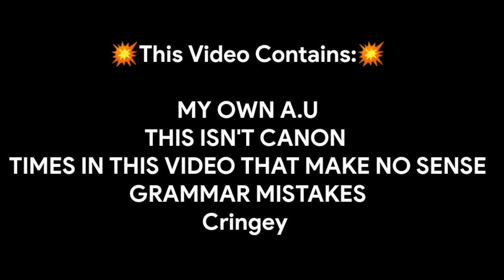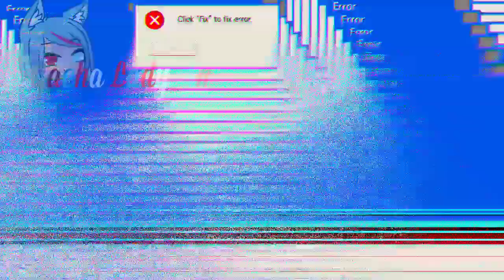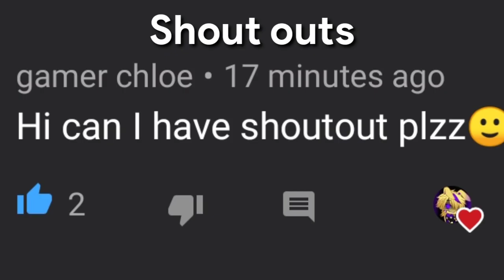~If william and Clara Lost their memories~ 1/2 /original and inspired/9k Special/_FNāF Errør_ OLD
MY OWN A.U
THIS ISN'T CANON
TIMES IN THIS VIDEO THAT MAKE NO SENSE
GRAMMAR MISTAKES
Cringey

Clara and william doesn't rememeber anything about Their Kids, Originals,Toys,Phantoms, Nightmares,Funtimes,Scraps

[Part 2 Spoilers]
Will William Escape His Own House By Glitch Trap? Or He'll only Get Caught,

And Will William Feel anything for Clara, Or He's only Faking it?¿

-w-
(And tbh William doesn't look like an adult So in the next part I'll edit Them😁👌)

ヽ(ヅ)ノ

INSPIRED BY:
People making if Mike and Chris lost their Memories!

If you're gonna ask Questions Im Sorry but I don't want to answer it everytime i see question comments It makes me Change my A.U.

Original Idea!

Music At the whole video are:

Puppet music box remix

Goodbye Fella Cookies!

i promise i'll make a part 2 i have been Doing many things lately so Please Wait it might take weeks because of modules, Artworks and Some thing So sorry